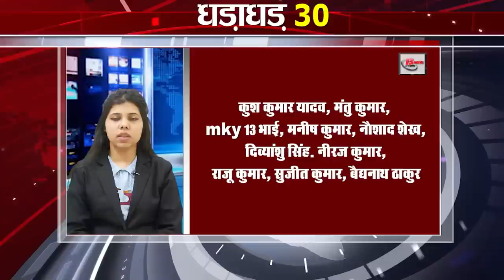Today Top 30 breaking news Bihar news,Aaj ki taja khabar India/Bharat news, Fatafat khabren,Non stop